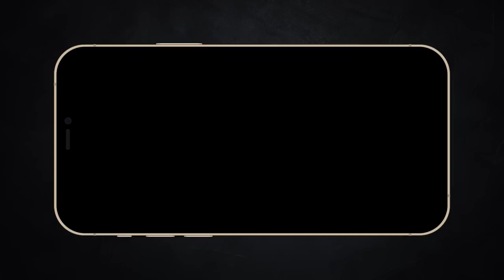T'Challa quay trở lại | Phân tích cái kết Wakanda Forever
Mobile: Mr. Nguyễn Văn Linh
Zalo (nhanh nhất) và SĐT: 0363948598
T'Chala quay trở lại | Phân tích cái kết Wakanda Forever